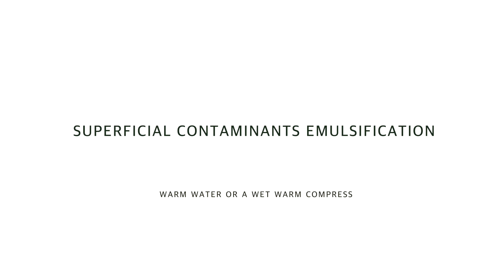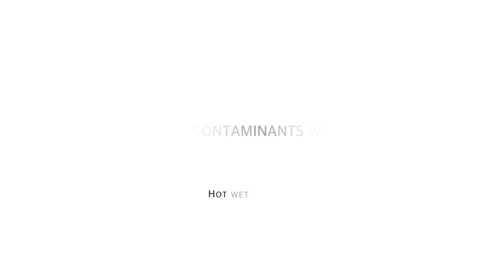3D LIFT EXPRESS CARE | FORLLE'D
This special  treatment corrects skin sagging signs and helps to achieve  more defined face contour.
Providing deep hydration and intensifying collagen and elastin synthesis a course of this treatment prevents  premature skin ageing, improve skin elasticity and firmness.

The procedure can be used as a preparation for special  occasion because lifting effect is visible even after one treatment.